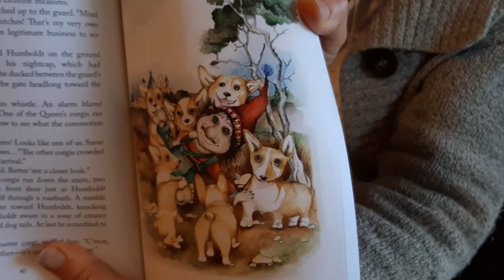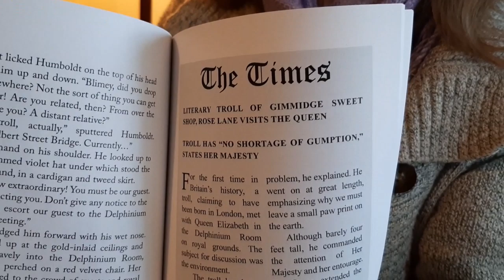Humboldt: Chapter 8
Humboldt goes to meet the Queen of the British Umpire and is greeted by her Corgi dogs.